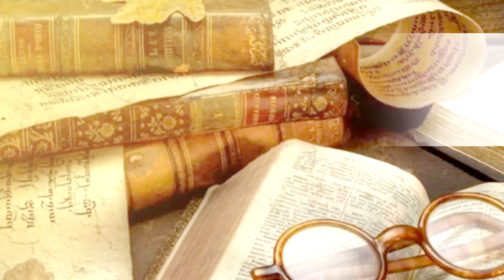Fyodor Mikhailovich Dostoevsky (Ep. 1) - Panggung Boneka: Seri Sastrawan & Literatur - 5 Jan 2022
Panggung Boneka
"Seri Sastrawan & Literatur - Ep. 1 - Fyodor Mikhailovich Dostoevsky"
Kadang ditransliterasikan sebagai Dostoyevsky.

Kebaktian Umum Online setiap hari Minggu
KU 1 - 7:30 AM - Bahasa Mandarin
KU 2 - 9:30 AM - Bahasa Indonesia
KU 3 - 4:00 PM - Bahasa Indonesia (Siaran Ulang KU2)